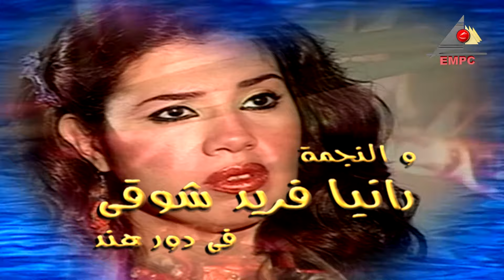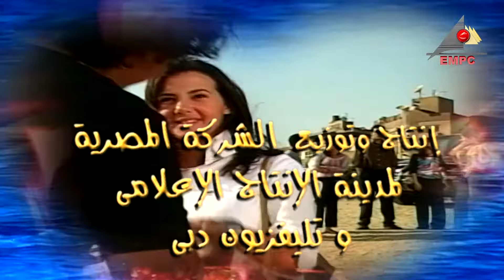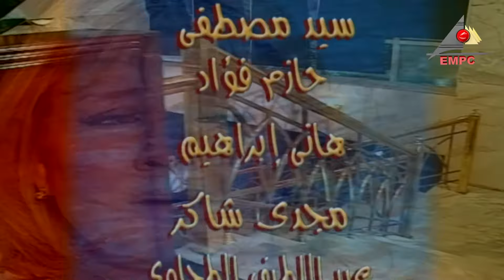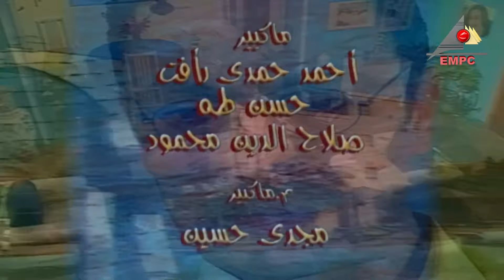empctv مسلسل أحلام البنات الحلقة الرابعة والعشرون Ahlam Elbanat EPS 24